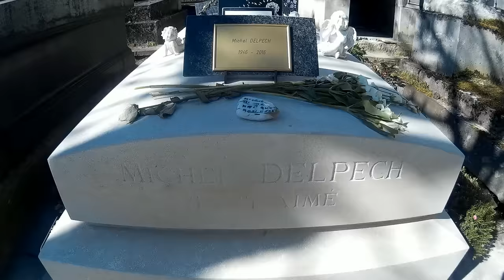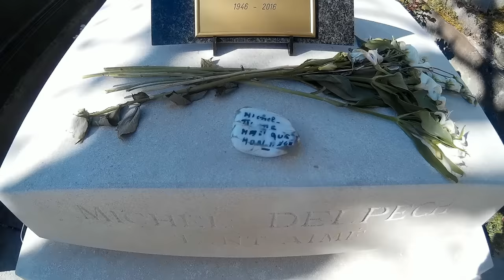TOMBE DE MICHEL DELPECH PERE LACHAISE PARIS.Cemetery graves personalities singers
Michel Delpech est mort ce samedi 2 janvier 2016 à l'âge de 69 ans.
Le chanteur Michel Delpech est mort, dans la soirée du samedi 2 janvier 2016 à l'âge de 69 ans. C'est son épouse Geneviève Delpech qui l'a annoncé à l'AFP. "Michel est mort ce soir à 21h30. Cela faisait trois ans qu'il se battait contre un cancer", a-t-elle déclaré, bouleversée par la disparition de celui qu'elle a encouragé et soutenu de manière inconditionnelle depuis plus de trente ans. Il était victime d'un cancer de la langue et de la gorge. Michel Delpech était hospitalisé à l'hôpital de Puteaux (Hauts-de-Seine), a précisé son beau-fils.

(Si ma vidéo vous plait cliquez en bas à droite de celle-ci
Cliquez sur "J'aime "
Merci.")
Faire un don:
La célébration de Toussaint fut suivie localement d'un office des morts dès le ixe siècle. En 998, les moines de Cluny instituèrent une fête des trépassés le 2 novembre, qui entra dans la liturgie romaine comme commémoration des fidèles défunts au xiiie siècle1.

Le culte des morts resta cependant massivement célébré au 1er novembre

Jean Michel Bertrand Delpech, dit Michel Delpech, né le 26 janvier 1946 à Courbevoie et mort le 2 janvier 2016 à Puteaux, est un auteur-compositeur-interprète français. Certaines de ses chansons ont marqué les années 1960 et 1970 et font désormais partie du patrimoine de la chanson française. Parmi les plus connues : Chez Laurette, Wight Is Wight, Pour un flirt, Que Marianne était jolie, Le Chasseur, Les Divorcés, Quand j'étais chanteur ou encore Le Loir-et-Cher.
Hello,
-If my video you like, click on the bottom right of it:
If not, thank you for viewing it.
Good bye and thank you.
la vidéo vous a plu cliquez en bas à droite sur le carré rouge.Merci